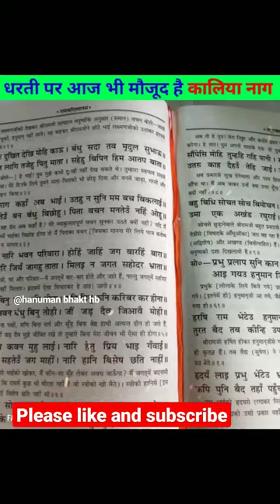धरती_पर_आज_भी_जिंदा_है_कालि _या_नाग_#short @hanuman bhakt hb